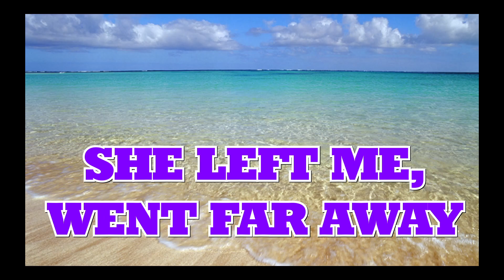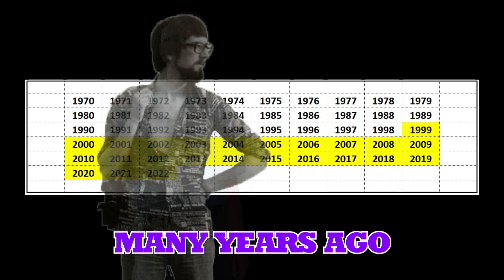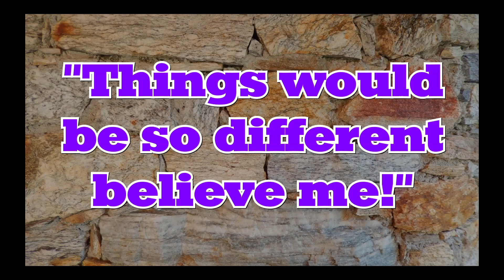You Bore Our Child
This video is for the track of the same name published on MuseScore together with the musical score for all instruments. It is part of my entry for the MuseScore group "Unlimited Competitions Group"'s May 2022 competition.